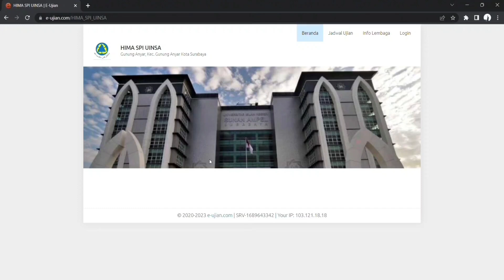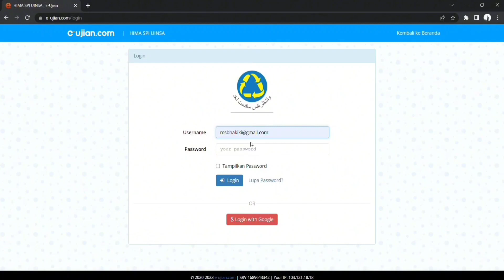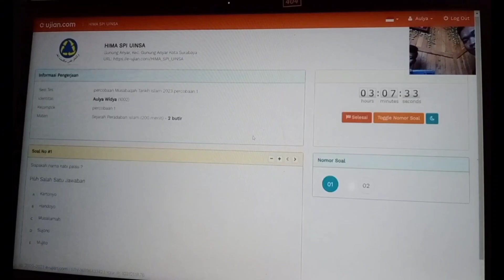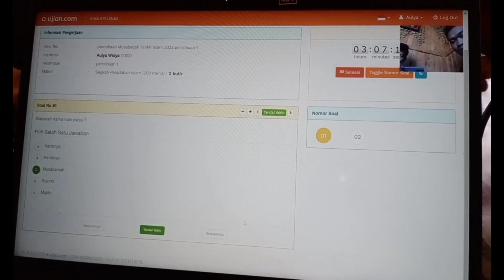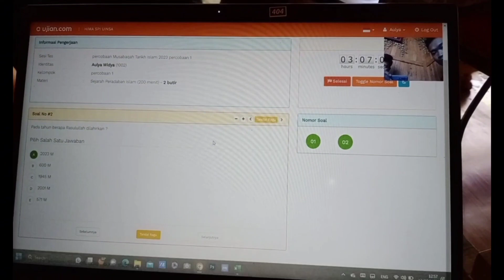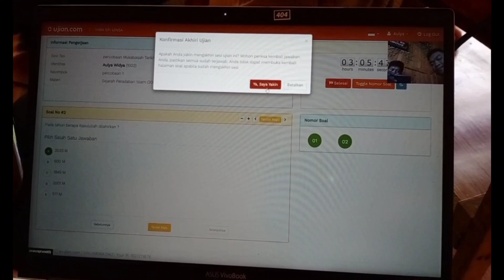Tutorial Mengerjakan Soal Penyisihan Musabaqah Tarikh Islam, Al-Musabaqat 2023.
berikut adalah tutorial dan langkah langkah mengerjakan soal Musabaqah Tarikh Islam, Al-Musabaqat 2023.
dalam rangka memperingati Dies Natalis Prodi Sejarah Peradaban Islam yang ke 48, UIN Sunan Ampel Surabaya.

HIMA SPI Official Pages

YouTube: HIMA SPI UIN Sunan Ampel
Facebook: Hima Sejarah Peradaban Islam